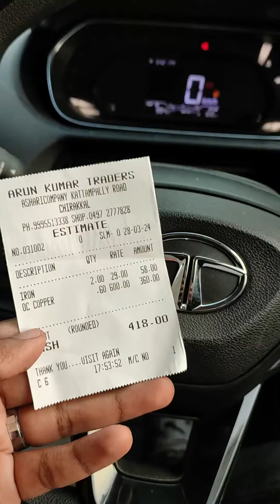💵💲Transformer വെച്ച് paisa ഉണ്ടാക്കിയാലൊ